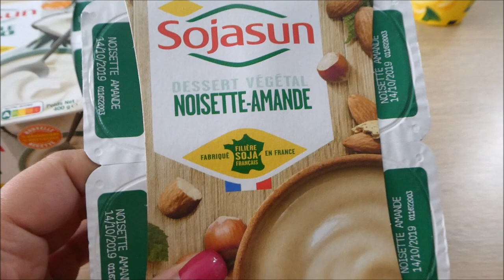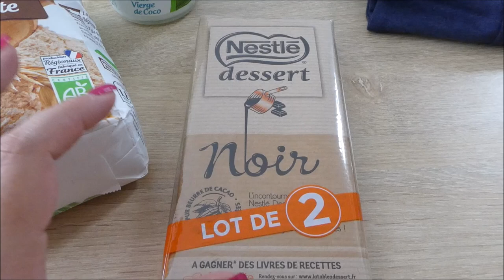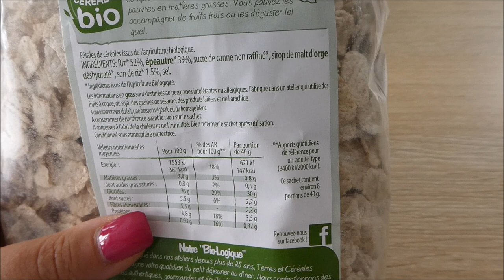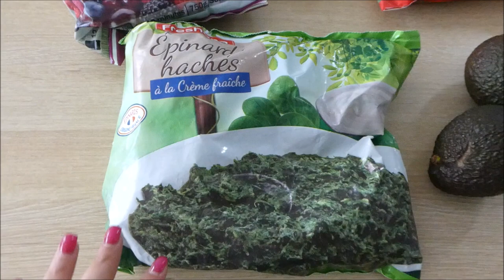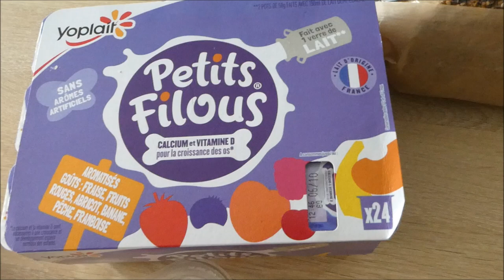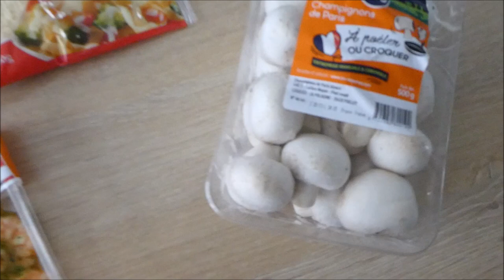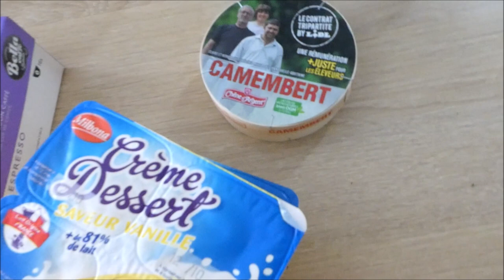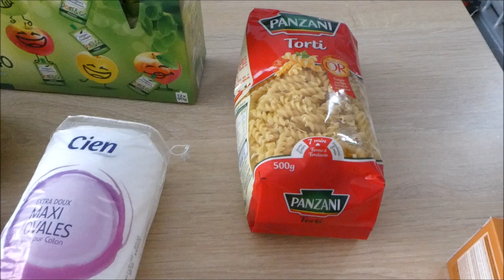[RETOUR DE COURSE]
Salut à tous et bienvenue dans une nouvelle vidéo !

Musique proposée par La Musique Libre